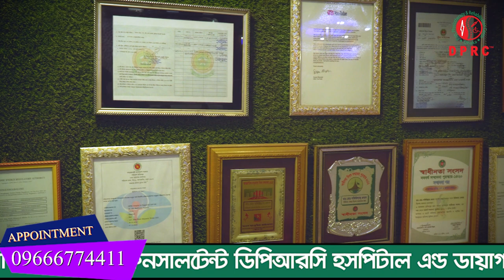ঘাড়, কোমর ও ফ্রোজেন শোল্ডারে ব্যথা নিয়ে সু চিকিৎসা পাওয়ার জন্য DPRC তে এসে ভর্তি হয়েছি । Neck Pain